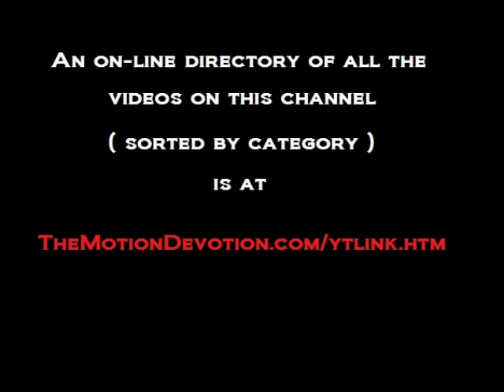DIONNE WARWICK & GLEN CAMPBELL w/ ANNE MURRAY @ 1984 Winter Carnival in Quebec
TheMotionDevotion
MISSION STATEMENT: Educate, Entertain, Inspire